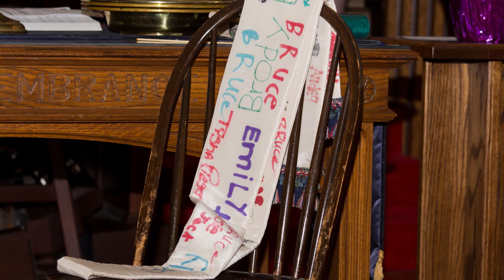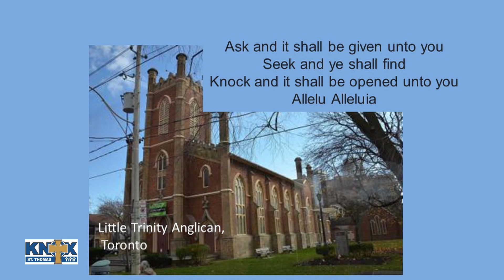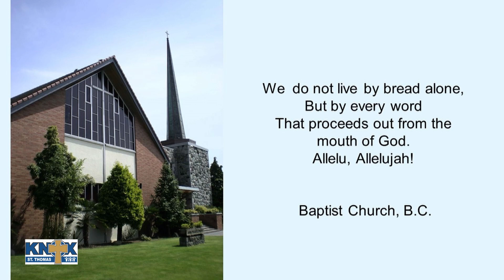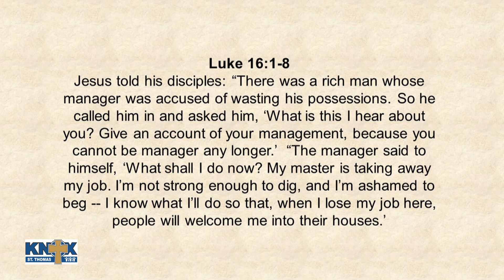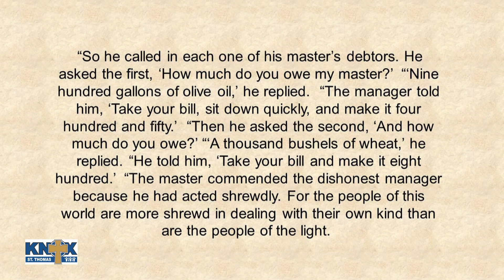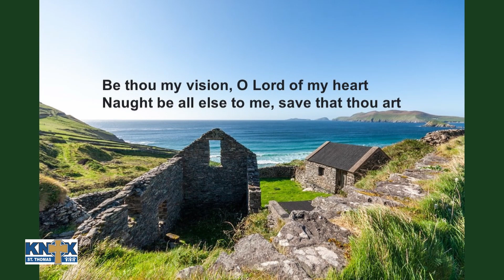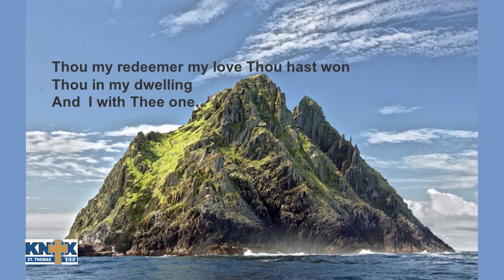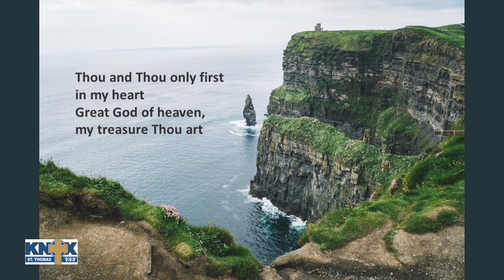Knox - Sunday, January 31, 2021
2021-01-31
Rev. Mavis Currie

CCLI # 1262944
CSPL # 131734
Onelicense # 729583-A Valid for: 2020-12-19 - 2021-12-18